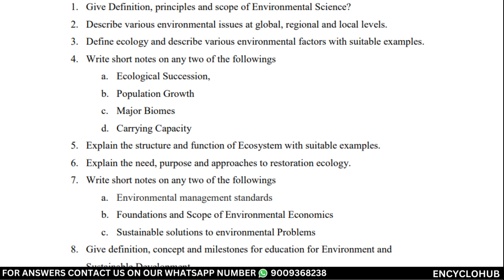Write short notes on any two of the followingsa. Ecological Succession,b. Population Growth